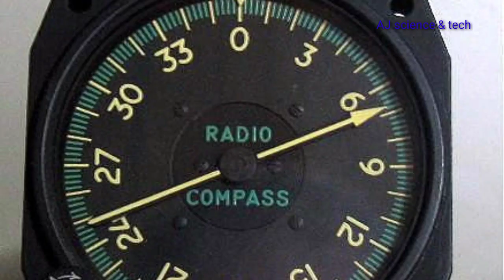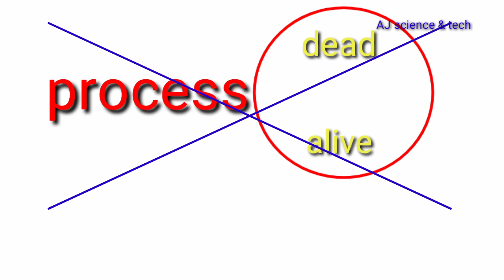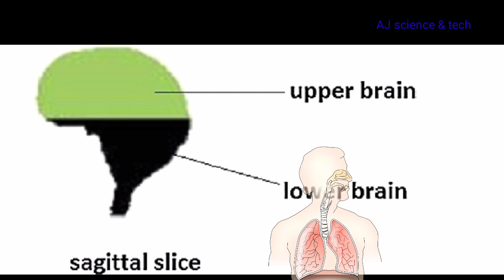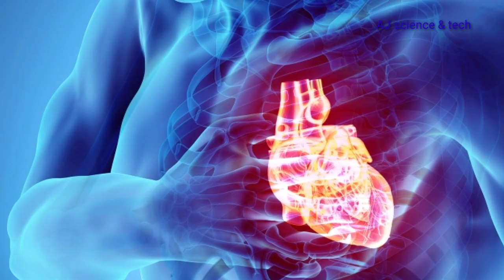చనిపోయిన తరువాత ఏమవుతుంది..?What happened after death in telugu|science facts in telugu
In this video I explained about what is life after death.

How to declare whether a person died are not...
Experiments about deaths

Is ghost real...?

What happened after death.

Can we see what after death

interesting facts in telugu,Top Telugu Facts,amazing facts in telugu,facts in telugu,top 10 facts,top 10 list,Real Facts,Telugu Facts
For amazing science facts and real unbelievable science topics in telugu ...